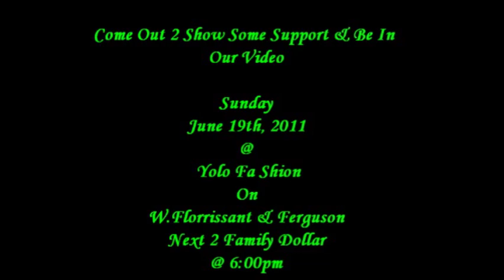"Feeling Myself" Commercial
Shooting video for the hit single "Feeling Myself" Sunday June 19th, 2011 @ 6:00p.m 1st location at "Yolo FaShion" located across the street from the McDonald's on W.Florrissant & Ferguson Ave. Inbox me for more details. Come show some support, St. Loc stand up!